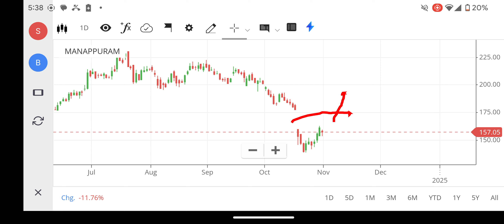manappuram share news today, manappuram share analysis, manappuram share target, manappuram result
5 share